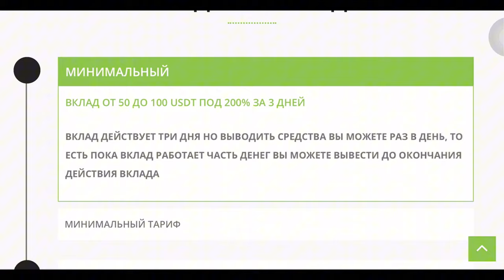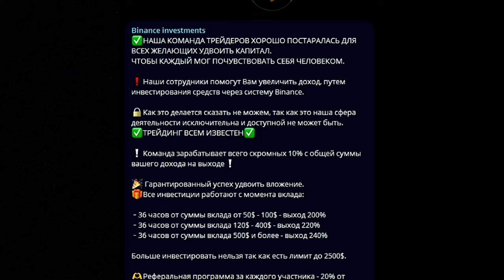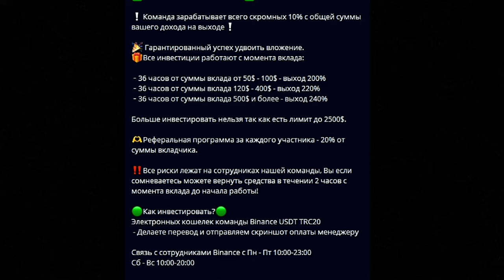ЗАРАБОТАЙ за 3 ДНЯ | ПАССИВНЫЙ ДОХОД РЕАЛЬНЫЕ ВОЗМОЖНОСТИ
ДАННОЕ ВИДЕО СОЗДАННО ДЛЯ ОЗНАКОМИТЕЛЬНОЙ ИНФООМАЦИИ.
В нем нет никакого призыва к действиям Вы действуете на свой страх и риск!

✅КОМАНДА ДЛЯ ЗАРАБОТКА в Binance

Пассивный доход от рефералов - 20%
Вложения:
- 36 часов от суммы вклада от 50$ - 100$ - выход 200%
- 36 часов от суммы вклада 120$ - 400$ - выход 220%
- 36 часов от суммы вклада 500$ и более - выход 240%
Реинвестирование работает с более повышенным кэшбеком в 300%

Binance
Заработок в Binance
Пассивный доход в Binance
Умножить свой заработок в 2 раза за 1 день Binance
Зарабатывай в Binance
Binance деньги на пассиве
Internet заработок Binance
Заработок в интернете Binance
Онлайн заработок Binance
Бизнес стратегия Binance

Не забивайте, что я не призываю к действиям, вы действуете на свой страх и риск за вами принятое решение я не несу ответственности!